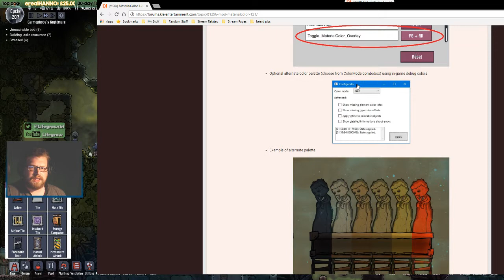Oxygen Not Included - Outbreak Upgrade HYPETRAIN! Dealing with disease #3 (Part 19)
Expanding out, and still looking for a chlorine geyser... The base seems pretty stable, however trying to do too many things at once could be the death of me! We also do a little debug-testing to see how many geysers we should have... -- Watch live